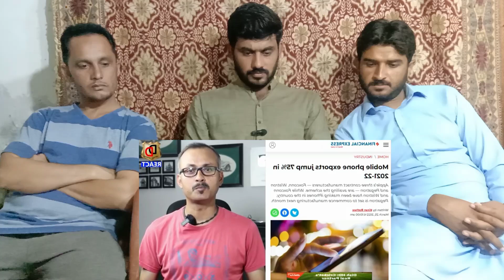world"s _largest_samsung_unit _in_#india #